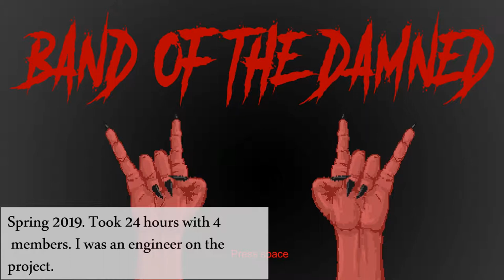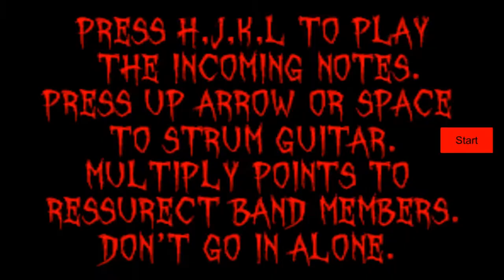Antonio Diaz - Demo Reel - 2019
The games included are: Culinary Domination, Super Collider, and Band of the Damned